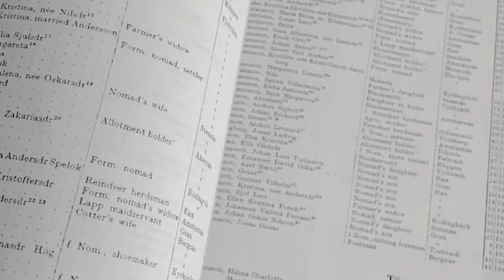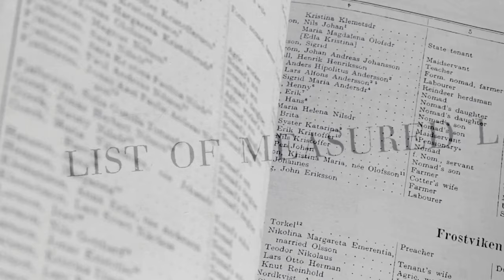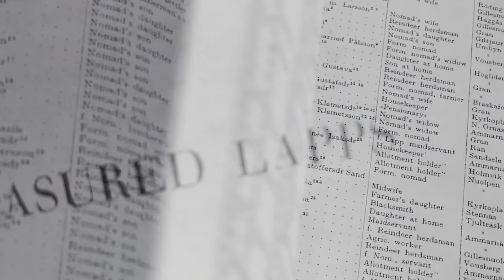C! SEE SE 100!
Den 13/5 2021 är det 100 år sedan den dåvarande regeringen beslutade om att inrätta ett rasbiologiskt institut i Uppsala. Professor Herman Lundborg blev chef för statens institutet för Rasbiologi. Samerna blev snabbt en målgrupp för institutets verksamhet och flera expeditioner gjorde till Sápmi för att undersöka och vetenskapligt fastställa samerna som en lägre stående ras.

Albumaktuella Sara Ajnnak vill med musik skildra den dramatiska och nedtystade historien mellan Sverige och Sápmi. Albumet som släpps i Augusti med namnet Homo Sapiens and My People tar avstamp i rasbiologin. Med gränslösa toner banar Sara Ajnnak väg för nya upptäckter av lanskapet i norr då hon väver samman historia med nutid i nyskapande kompositioner.

Sara Ajnnak:
-I ett förtroligt samtal med väninnan, Slöjdaren och formgivaren Anna-Stina Svakko berättade jag om mitt kommande album, hur jag sökt upp Karolina Rediviva, tittat på material från rasbiologiska institutet och läst boken Käraste Herman av Maja Hagerman. Tillsammans diskuterade vi hur vi från olika perspektiv kompletterade varandra med olika uttryck. Hur behovet av att genom våra respektive uttryck bearbeta, lyfta upp och synliggöra rasbiologin förstärkte varandras berättelser.

Anna-Stina Svakko är en mångfacetterad duojár (slöjdare), konstnär och formgivare. Hennes kreativitet tar sig i uttryck i många olika former och innehåller allt från samiska traditionella dräkter, modern samisk design, textil konst, texter och specialbeställningar av kläder.

Våra två respektive tankar och den frustrationen som historien skapat under hundra år av sk ”demokrati” fick en djupare dimension när vi insåg att vi inte var ensamma, våra berättelser kompletterade varandra och flätades ihop till en starkare röst. Den Svenska historien är fylld av ouppklarade övergrepp mot Sápmi som skapat djupa sår. Sår och övergrepp som vi i vardagen bearbetar genom vår konst som nu tagit detta uttryck.

On 13 May 2021, it is 100 years since the Swedish government established the racial biology institute in Uppsala. Professor Herman Lundborg became head of the Swedish National Institute of Racial Biology. The Sami quickly became a target group for the institute's activities and several expeditions where arrange to Sápmi to investigate and to prove scientifically the Saamis inferiority to justify discrimination and oppression against them.

Sara Ajnnak wants by her music to portray the dramatic and silenced history between Swedens national state and the traditional territory of Sápmi. The new album, which will be released in August under the name Homo Sapiens and My People, is based on the impressions and thoughts by the activities of the Institute of Racial Biology in Sápmi. With boundless tones, Sara Ajnnak paves the way for new discoveries of the landscape in the north as she weaves together history with the present in innovative compositions.

Sara Ajnnak:
-In a confidential conversation with my friend, crafter and designer Anna-Stina Svakko, I told about my upcoming album, how I dived into Karolina Rediviva, searched for material from the Department of Racial Biology and read the book Käraste Herman by Maja Hagerman. Together we discussed how we complemented each other with different expressions from different perspectives. How the need to process, elevate and make visible racial biology through our respective expressions reinforced each other's stories.

Anna-Stina Svakko is a multifaceted craftsman, artist and designer. Her creativity is expressed in many different forms and includes everything from Sami traditional costumes, modern Sami design, textile art, texts and special orders for clothes.

Our two respective thoughts and the frustration that history has created during a hundred years of so-called "democracy" took on a deeper dimension when we realized that we were not alone, our stories complemented each other and intertwined into a stronger voice. Swedish history is filled with unsolved abuses against Sápmi who have created deep wounds. Wounds and abuse that we process in everyday life through our art that has now taken this expression.

Filmed produced by: Sara Ajnnak
Title: C! SEE SE 100!

Titel of the track: The expedition.
Produced and recorded by: Stein Austrud.
Mastred by: Roald Råsberg.

Special thanks to:
Duncan Kemp - English voice
Joakim Ehn - Actor (Herman Lundborg)
Anna-Stina Svakko - For the pictures of her piece "Morašmátki - Journey of sorrows"
Project founded by - Statens Kulturråd, Sametinget Sverige, Sametinget Norge.